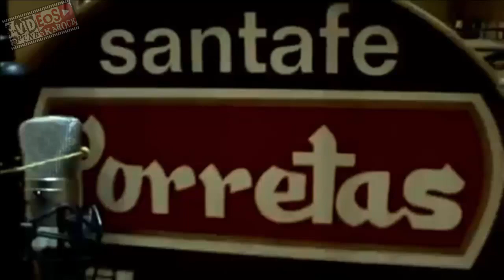PORRETAS - Porretas con todos (Con letra)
PORRETAS
Tema: Porretas con todos (Con letra)
álbum: 20 y serenos

Con colaboraciones de varios artistas amigos de la banda.